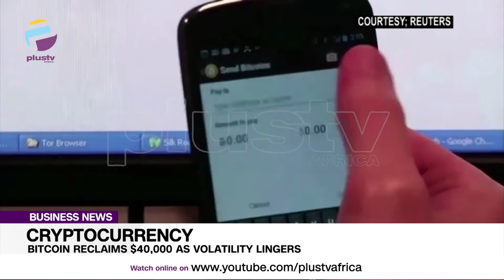Bitcoin Reclaims $40,000 As Volatility Lingers | BUSINESS